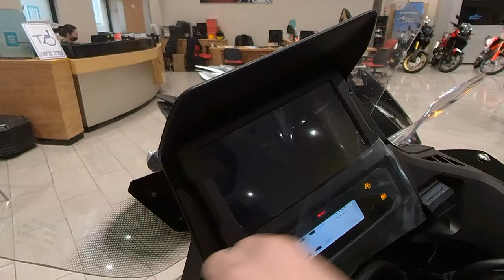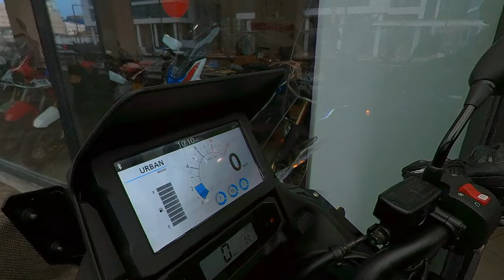HONDA NT 1100 first ONER ride in Israel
THE NEW HONDA NT 1100
FIRST ONER RIDE IN ISRAEL